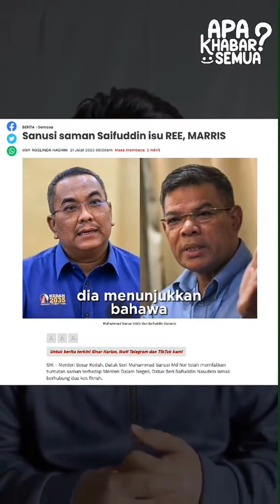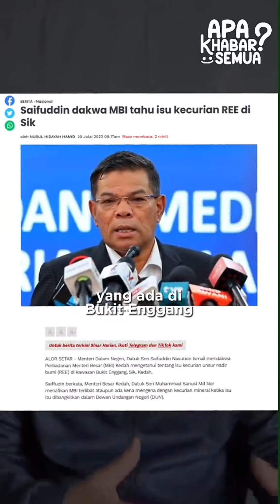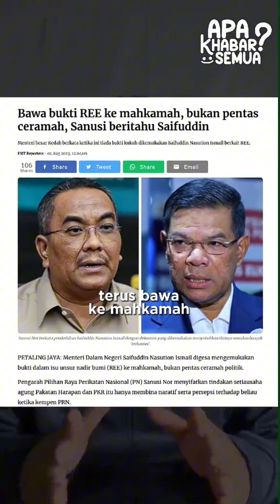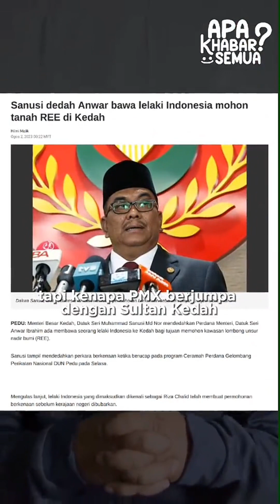Pudin POKKA#saifuddinnasution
Cc: Apa Khabar Semua✅
Pudinn oo pudin, nak jadi menteri ke nak cari salah orang ni??. Hari-hari kita tengok menteri ni bangkitkan is dan mencari kesalahan menteri besar Kedah Sanusi. Apa lah yang takut sangat tu sampai sanggup tinggal semua tanggungjawab kan